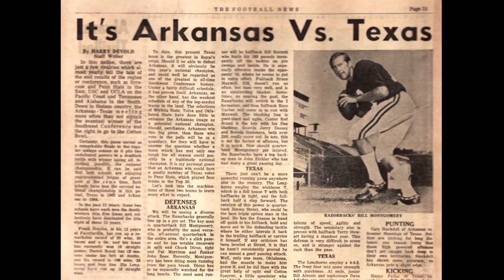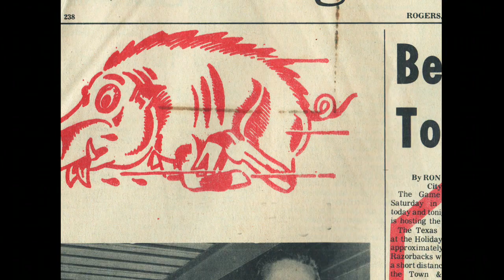The Big Shootout Trailer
The Big Shootout Documentary

On December 6th, 1969, in the wintry landscape of Fayetteville, Arkansas, the Texas Longhorns and Arkansas Razorbacks met in the game of the century. “The Big Shoot Out,” as penned by Texas Coach Darrell Royal, was the brainstorm of television, foreshadowing t.v.’s heavy hand in major sporting events of years to come.